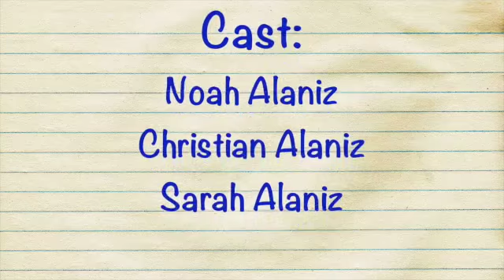Symptoms Of Freshmanitis: The F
Bad Grades? No problem, Christian is here to save the day. or is he?
Catch All New Episodes of "Symptoms Of Freshmanitis" Fridays On BYATB!!!

Written & Directed By Noah Alaniz.

Cast:
Noah Alaniz as Marc & Tutor 2.
Christian Alaniz as Christian.
Sarah Alaniz as Tutor 1.

Camera Man Christian Alaniz.
Edited By Christian Alaniz on Final Cut Pro.